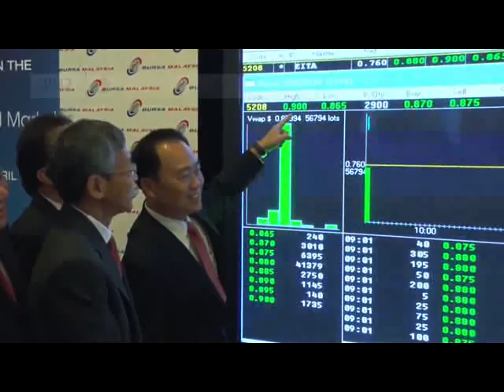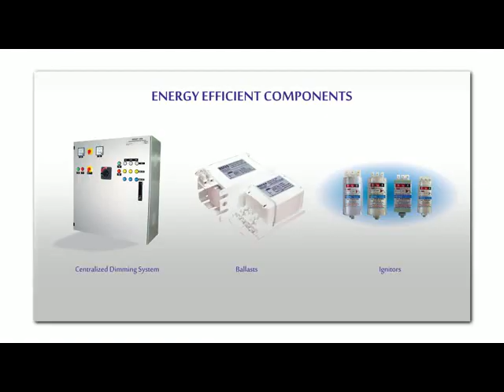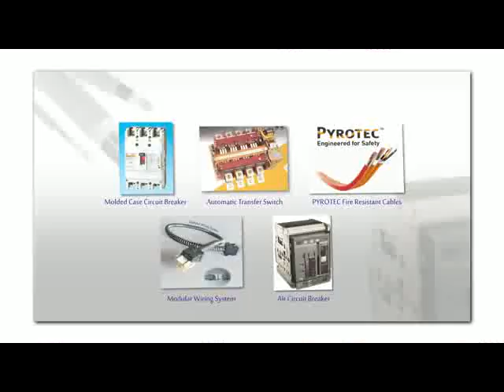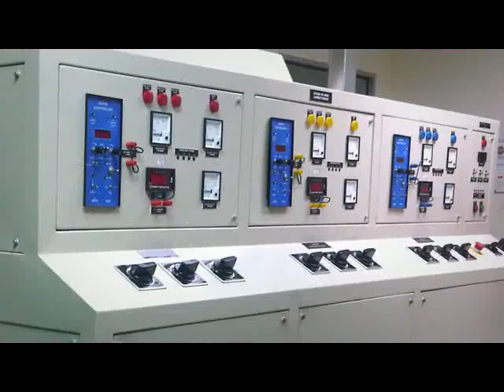EITA Corporate Video